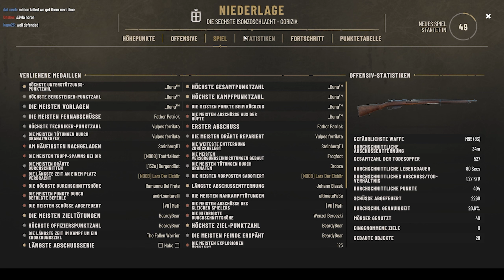Isonzo - Der Neue WW1 Shooter!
►►INFOS:
LarsDerEisbär befasst sich mit Ghost Recon Breakpoint und anderen Ubisoft Titeln, Tutorials für lsdpfr , Formel 1 und Escape from Tarkov sind ständig dabei.

MEIN EQUIPMENT :
►Audio Interface